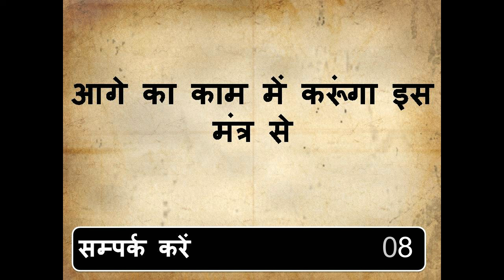आपका सिर्फ मुझे एक मिनट चाहिए आगे में देख लूंगा